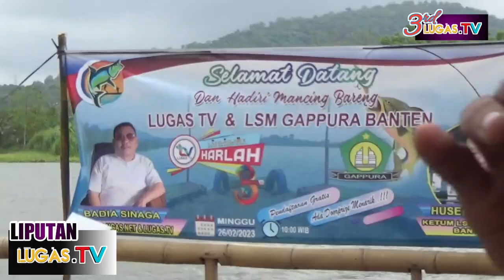Rangkaian Hari Kedua!! HARLAH LUGAS TV yang Ke 3 Gelar Mancing Gratis SITU RAWA ARUM